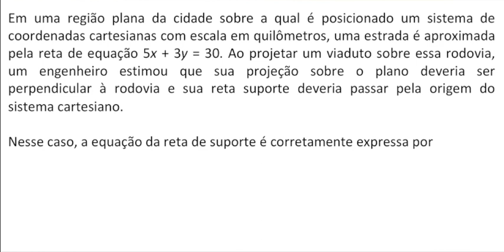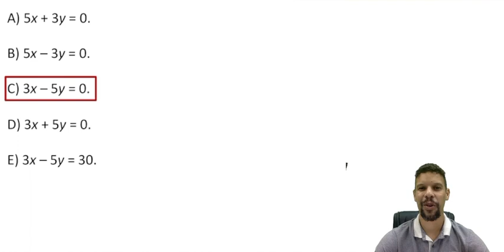Equação da reta.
Em uma região plana da cidade sobre a qual é posicionado um sistema de coordenadas cartesianas com escala em quilômetros, uma estrada é aproximada pela reta de equação 5x + 3y = 30. Ao projetar um viaduto sobre essa rodovia, um engenheiro estimou que sua projeção sobre o plano deveria ser perpendicular à rodovia e sua reta suporte deveria passar pela origem do sistema cartesiano.